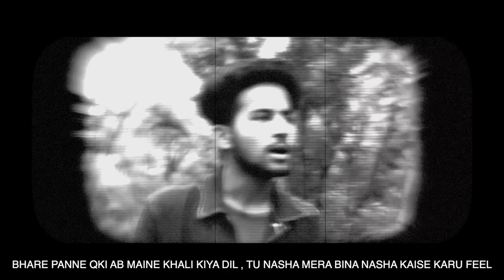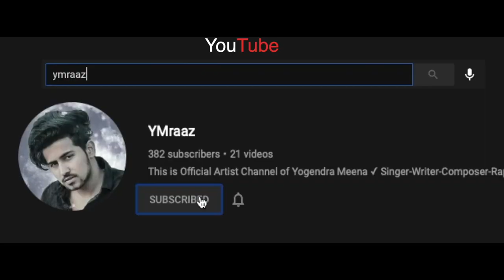YMraaz - Mujhe Phirse Hogaya | MTV HUSTLE | Hindi Breakup Sad Song | Latest Hit Song 2021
Singer - Lyricist - Composer - Video - Editor - Mix & Master
YMraaz
Song - Mujhe Phirse Hogaya
Album - Qayamat
Cast - Sangeeta Meena | YMraaz

Lyrics-
Pehla Pyar Pehli Baar Phirse Hogya
Mujhe Phirse Ho Gaya
Jo Main Tera Ho Gaya
Main Kho Gaya
Hogaya jo ho gaya

Pyar Maine Kiya Nahi, Mujhe Hogaya

Chlo phirse purani batein nyi kre
Jo rehgya wo ab kre..
Tu khudh hi mehkhana hai,
Bta do hum Shuru kab kare
Tuuu bhiiii nakhre Gazab kare
Tubhi nakhare gazab kare
Keh dena milne ko tum, tera milne ka dil jab kare

Us shyam jo baatein maine कही nhi
Wo aaj bhi कहीं gyi nhi..
Mujhe lgne lga tha tu sahi कहीं
Log bole mere liye tu sahi nahi

Roka maine khudko bhi bhot par,main tera hogya
Main kho gaya main kho gaya

Teri bato se laga jo mera man hata dun
Janna cahe mere baare mein main sab bta du

Khuda mile mujhe khud jami pe tujhe main Pata dun
Khudse mila dun tujhe